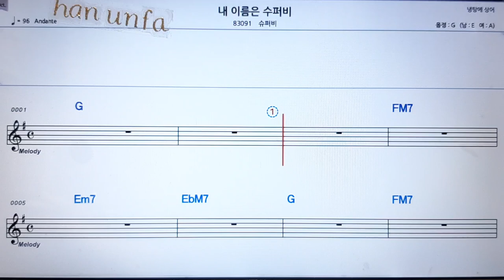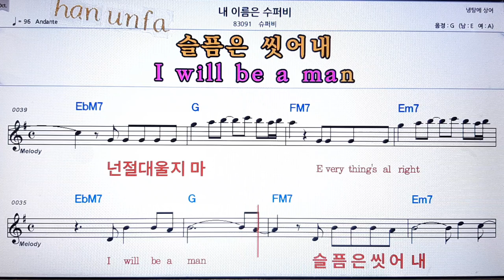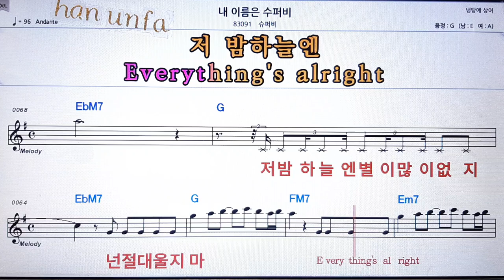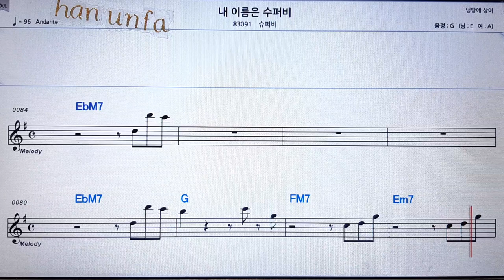내이름 은 수퍼비/슈퍼비💋노래방 반주*기타 코드 악보*가라오케💖Karaoke*Sheet Music*Chord*MR